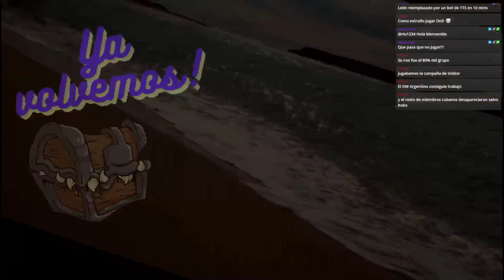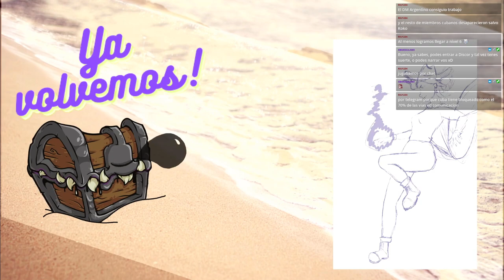Dungeons & Dragons 🏝️ Nieblas de Anurem - Capítulo 83: Receta para el éxito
Una subasta clandestina, vestigios del pasado y un giro inesperado que llevará a nuestros agentes del caos a profesiones insospechadas... El aire del mar está cerca y también el reencuentro con el Nube Solitaria, ¿pero en qué condiciones los encontrarán a los demás?

🎲La Party🎲
🧙‍♂️León, como el DM

CAPÍTULOS
0:00:00 Pre-intro
0:09:06 Anuncios
0:14:17 Recapitulación
0:21:54 Subida de nivel
0:25:34 ¡Comienza la aventura!
01:20:52 Pausa
01:26:44 ¡Segundo bloque!
03:06:37 Fin de la aventura